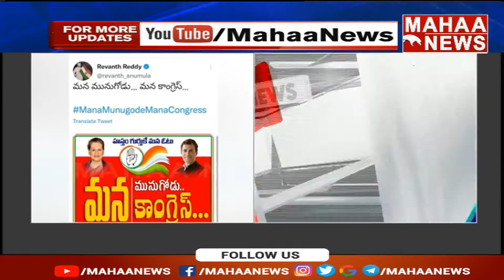మన మునుగోడు..మన కాంగ్రెస్ : రేవంత్ రెడ్డి పర్యటన | Revanth Reddy Tour In Munugodu | Mahaa News